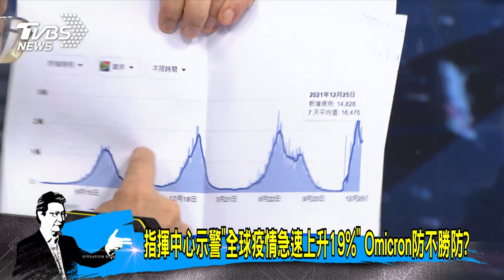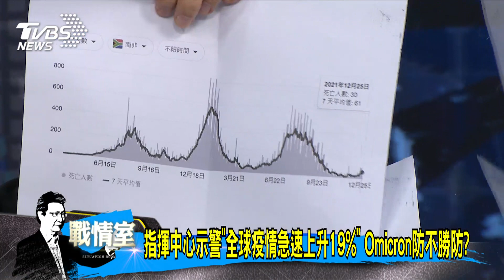少康開講｜美國海軍1近岸作戰艦25%人員確診 部署任務中止設停損?